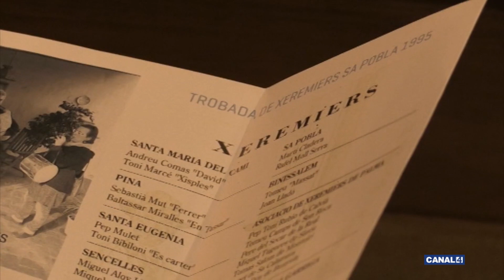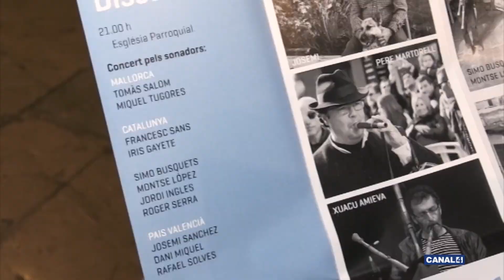Rodamón - 23/11/2019 - Trobada de Xeremiers